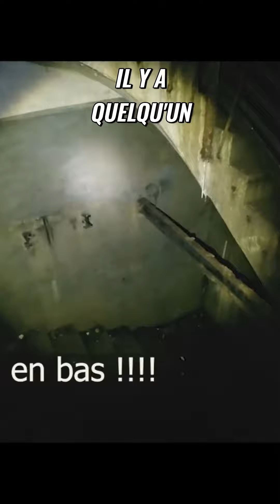Découverte Incroyable Sous Terre : Ce que Nous Avons Trouvé!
Bienvenue sur notre chaîne ! Aujourd'hui dans "Découverte Incroyable Sous Terre : Ce que Nous Avons Trouvé!", embarquez avec nous dans une aventure souterraine à couper le souffle. Jean-Paul et Pascale, nos intrépides voyageurs, vous guident à travers des passages mystérieux où chaque coin réserve des surprises sensationnelles. Prêts à embarquer pour un voyage hors du commun?

L'aventure commence ici, sous terre, où l'obscurité et le silence règnent, mais où l'excitation de la découverte est palpable. Suivez-nous dans ce labyrinthe souterrain, alors que nous explorons un énorme trou impressionnant, découvrant des secrets cachés dans les profondeurs de la terre. Avec chaque pas, l'air se remplit d'histoires anciennes et de mystères non résolus.

Rejoignez la communauté des explorateurs modernes en vous abonnant à notre chaîne. Activez les notifications pour ne manquer aucune de nos découvertes et partagez cette incroyable aventure avec d'autres passionnés d'aventures et de voyages. N'oubliez pas de profiter de nos codes promotionnels exclusifs offerts par nos partenaires, pour que vous aussi, vous puissiez vous équiper et partir à la conquête des inconnus.

Ensemble, faisons de chaque jour une exploration sans fin!

CHAPTERS:
0:05 - Descente dans le trou
0:35 - Découverte de la figure mystérieuse au fond du trou